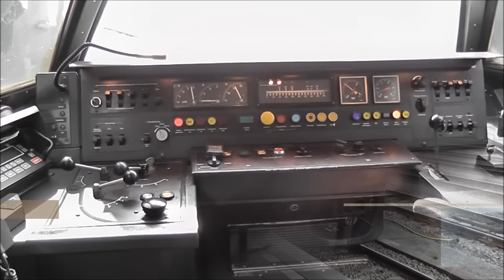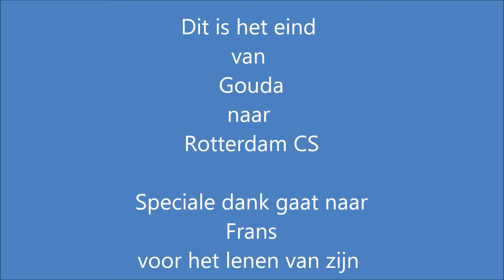Meerijden met de machinist van Gd naar Rtd (intercity).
Meekijken over de schouder van een machinist op het traject van Gouda naar Rotterdam CS.
Looking over the shoulder of an train driver on the route from Gouda to Rotterdam Central Station.
Regardant par-dessus l'épaule d'un conducteur de train sur la route de Gouda à la gare centrale de Rotterdam.
Blick über die Schulter eines Zugführer auf der Strecke von Gouda nach Rotterdam Central Station.
Mirando por encima del hombro de un conductor de tren en la ruta desde Gouda a la estación central de Rotterdam.
Глядя на плече водителем поезда по маршруту от Гауда до центрального железнодорожного вокзала Роттердама.
ロッテルダム中央駅へゴーダからのルート上の列車の運転手の肩を見ています。